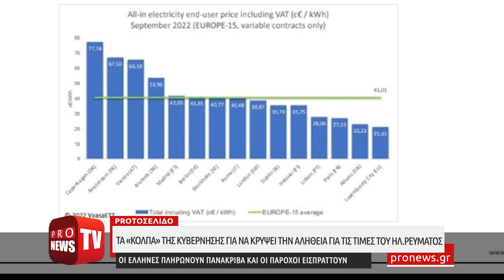Τα «κόλπα» της κυβέρνησης για να κρύψει την αλήθεια για τις τιμές του ηλεκτρικού ρεύματος